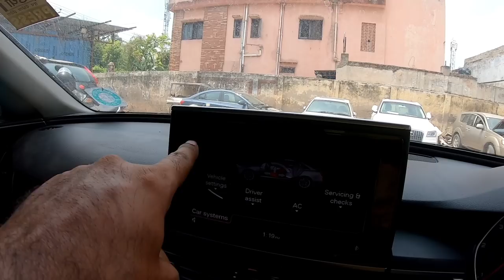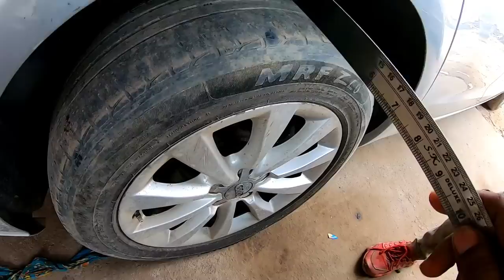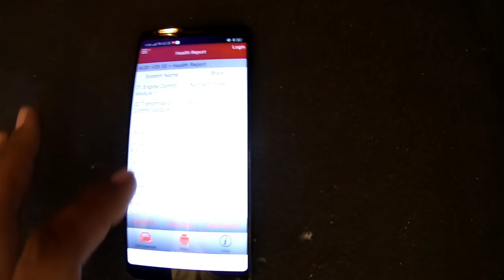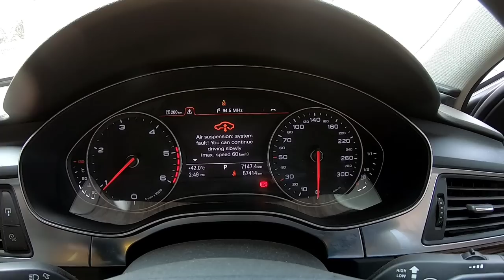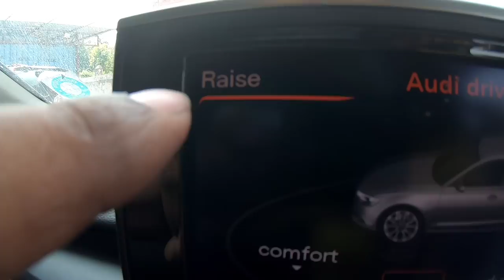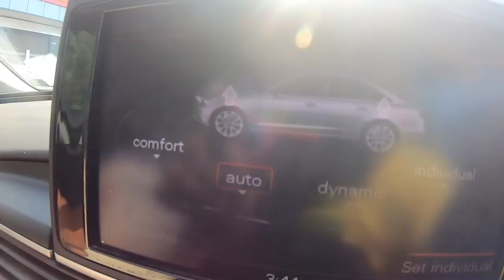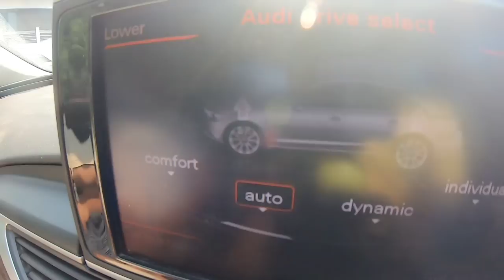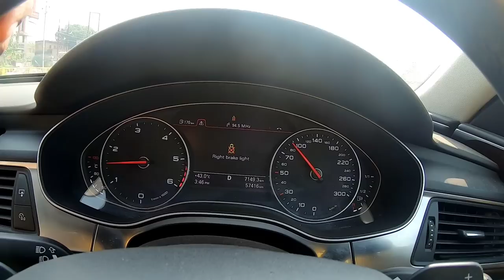Audi A6 Air Suspension Valve Block lower raise problem fix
नमस्कार दोस्तों तो कैसे है आप सब आज के इस विडियो में आपको बताया है ऑडी कार में जो एयर सस्पेंशन आता है उसकी problem
आप केसे ठीक कर सकते है उममीद है आप सब को विडियो पसंद आएगी तो विडियो को पूरा देखिए और विडियो को लाइक करे शेयर करें चैनल को subscribe  करे नमस्कार दोस्तों

I'm on Instagram as @manishcartechnology. Install the app to follow my photos and videos.